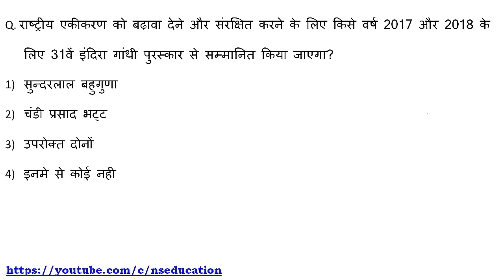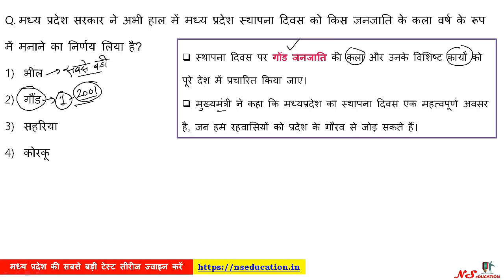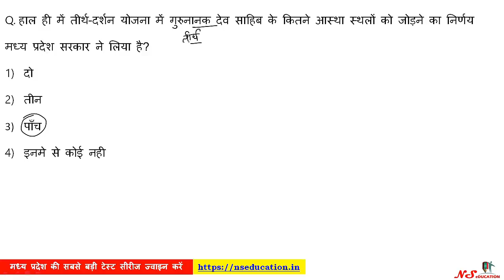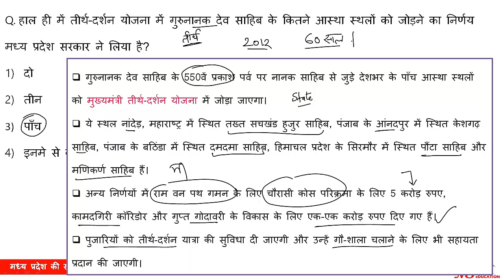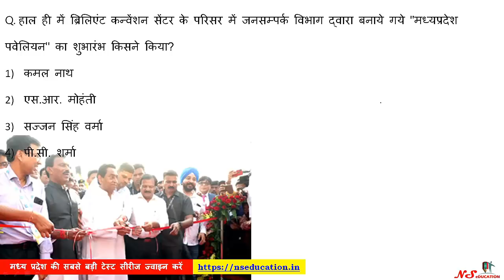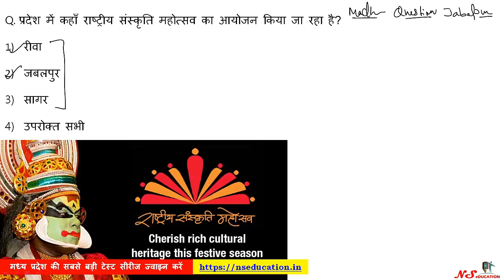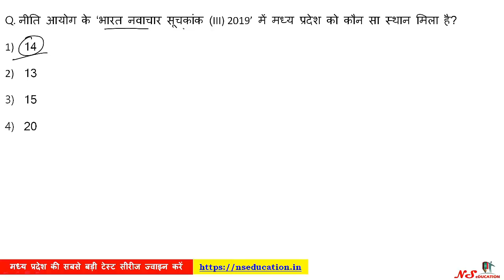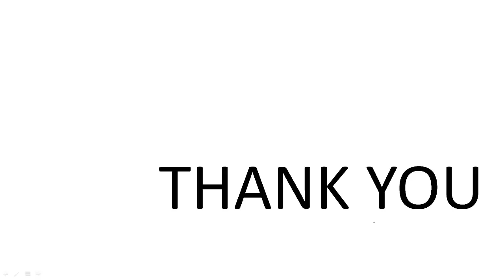19 OCT 2019 DAILY CURRENT | MADHYA PRADESH DAILY CURRENT AFFAIRS | MP CURRENT AFFAIRS OCTOBER 2019